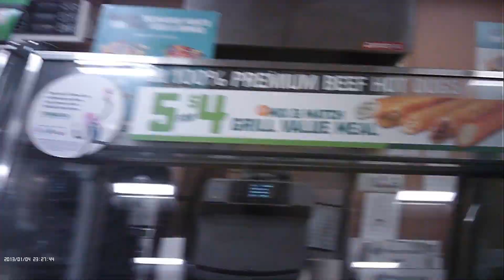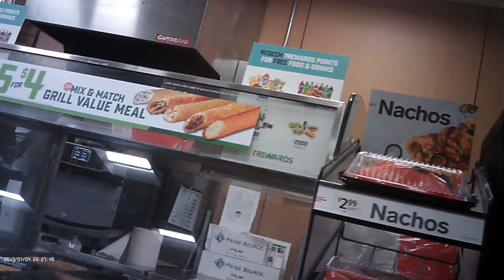ANN ARBOR / UNIVERSITY OF MICHIGAN AT NIGHT